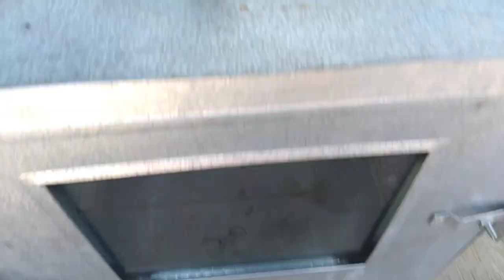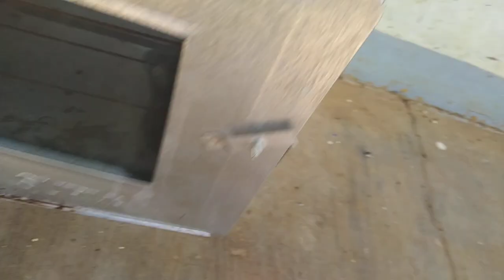Tiny bread oven | No Copyright Video | Royalty Free Video Footage | Free Videos No Copyright